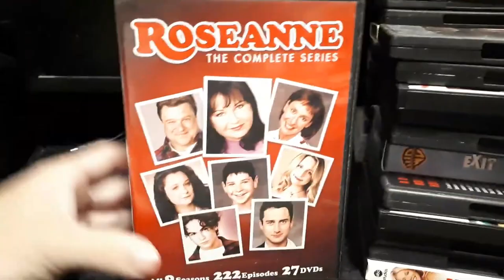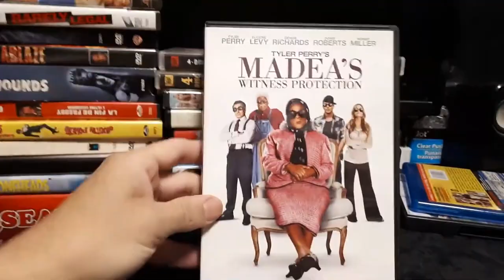True Lies Cast ★ Where Are They Now? Then & Now